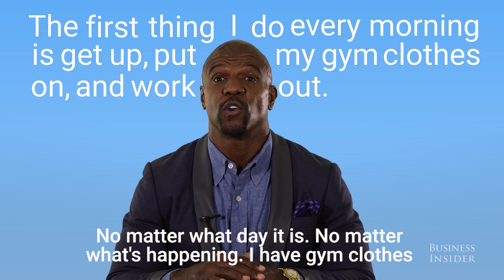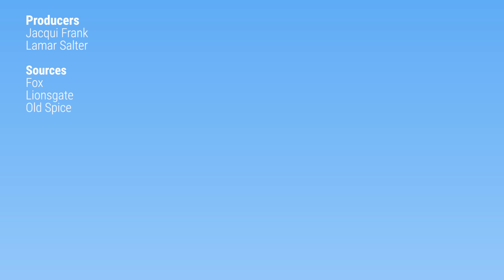Terry Crews Reveals How He Stays In Great Shape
Former NFL player and actor Terry Crews revealed to Business Insider how he stays in top shape. He starts each day by working out at 4:30 in the morning. While some days are for stretching and others are for abs, one thing Crews does consistently is run. Each day, the "Brooklyn 99" star runs approximately four miles.